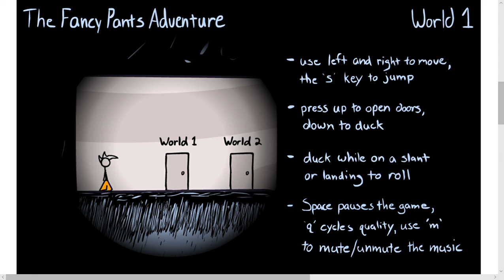My all-time favorite game!! | The Fancy Pants Adventures: World 1 (Part 1)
this is one of my favorite childhood games since I was a kid I can't wait to showcase it!!!